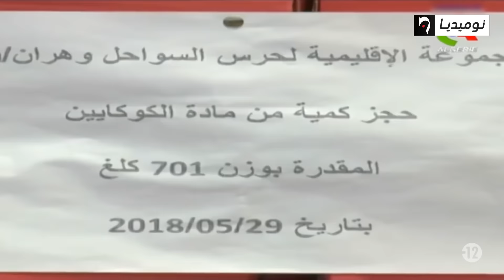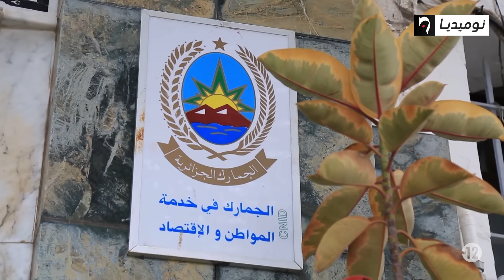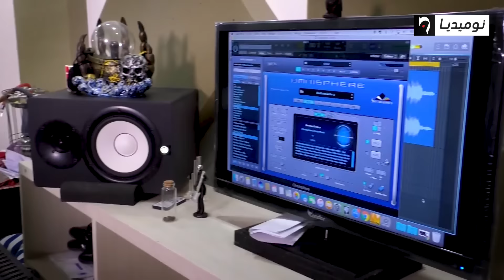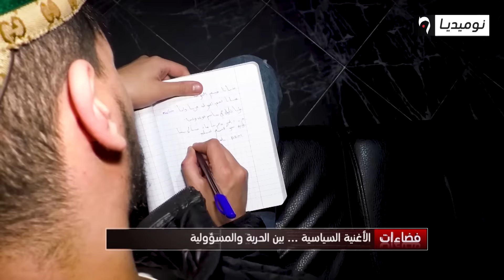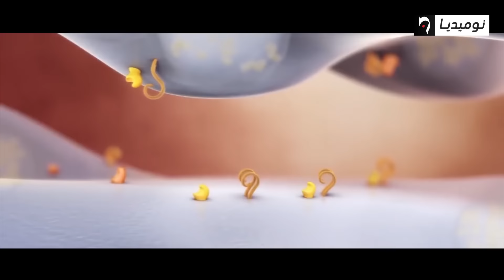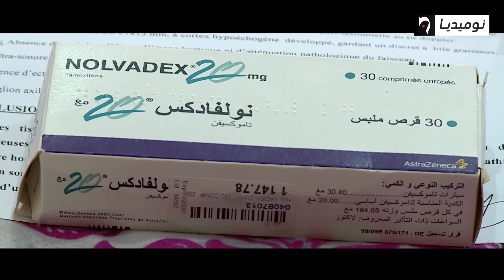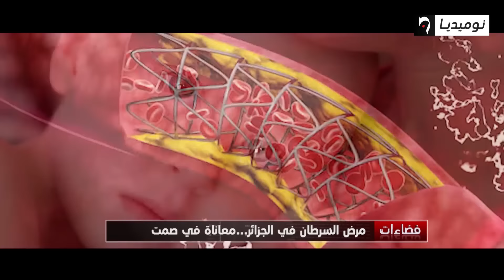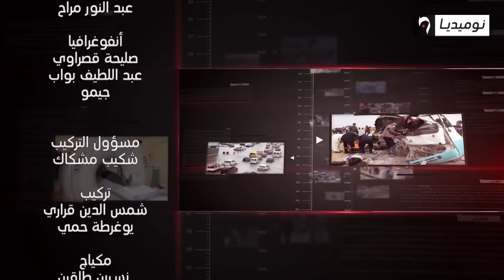فضاءات| هوس الكوكايين| الأغاني السياسية في الملاعب الجزائرية| مرضى السرطان في الجزائر الحلقة الكاملة